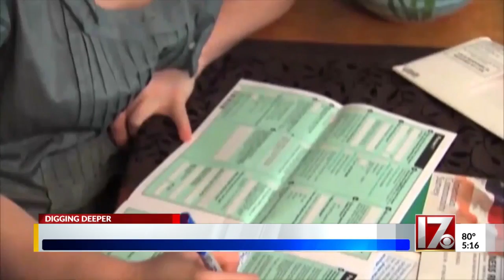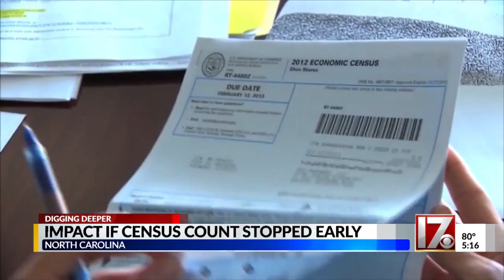Expert: Stopping the census count now could mean less federal money for NC